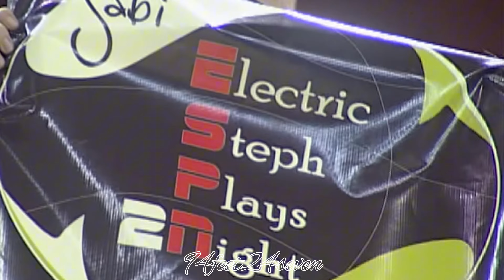“The Baby Faced Assassin” | Stephen Curry Davidson College Mixtape